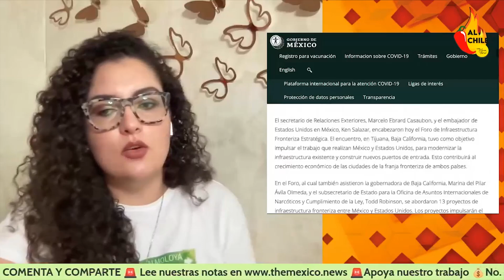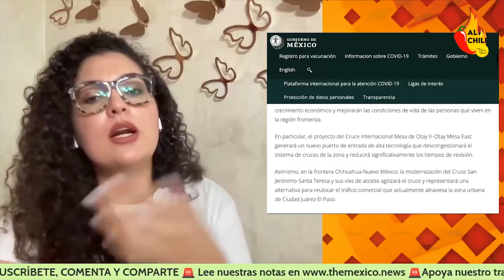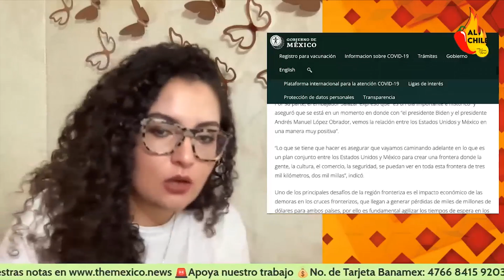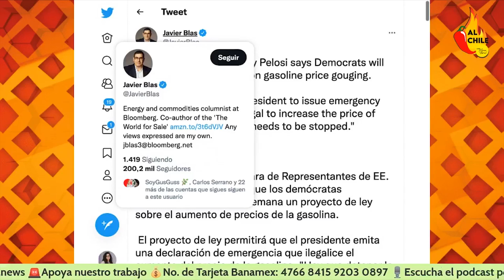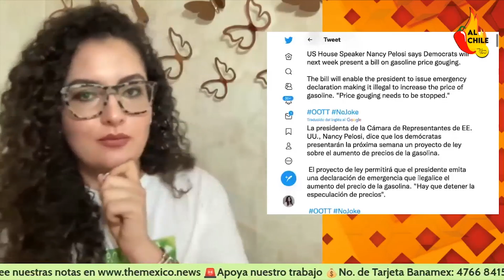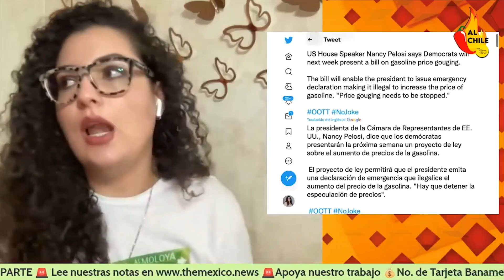México anuncia MEGAINVERSIÓN de Estados Unidos para la frontera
El canciller Marcelo Ebrard anunció una megainversión de EstadosUnidos y México para la modernizar la frontera norte.